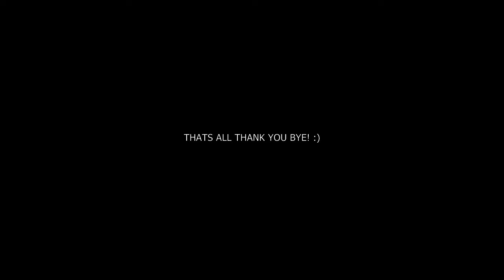ROAD TEST #1 MIO SPORTY l SHOTGUN VIEW l TEST DRIVE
My new Road thingii xD hehe
My apology to all who gonna hate this video, i'm just expressing my thought and impression to the bike :)

See you again in my next one! thank you :)

Set up:
SYM BONUS 110 for motorcycle
SJ4000 wifi for the camera
VSDC for editor